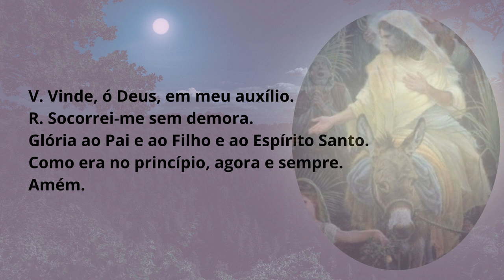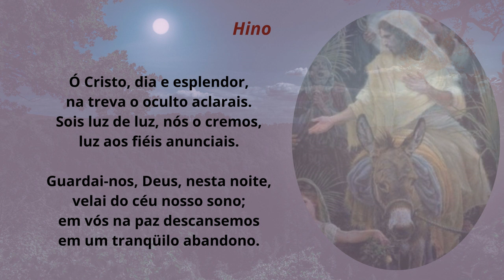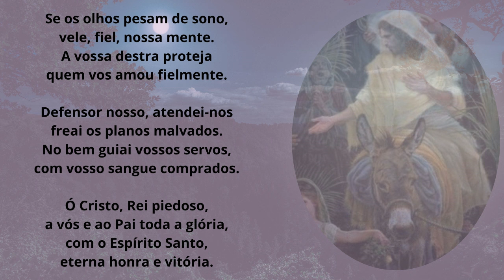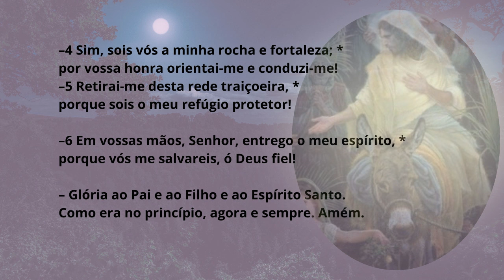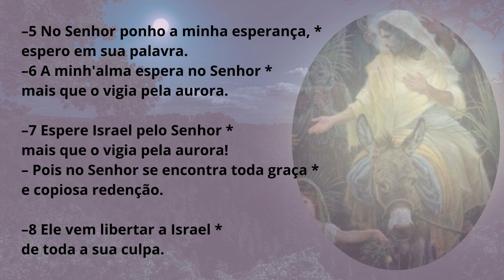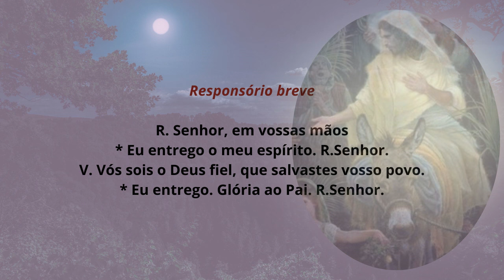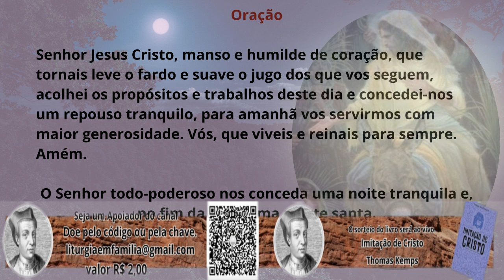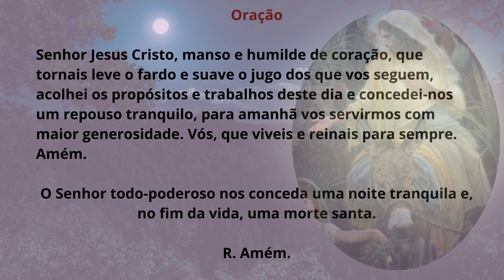[27/03/2024] Liturgia das Horas Completas